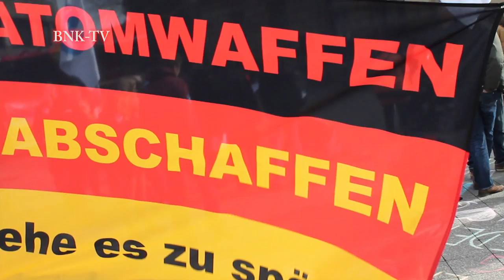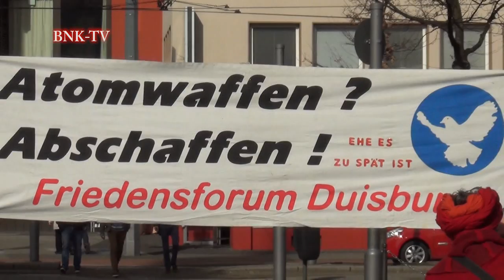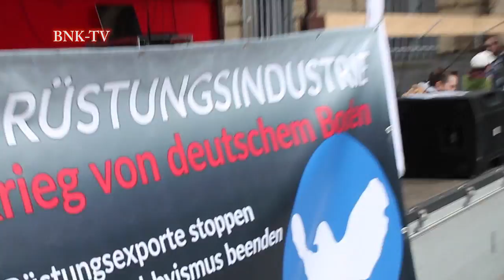Demo "Stoppt Rheinmetall"- 300 Demonstranten zogen durch Krefeld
Krefeld. Am heutigen Mittag fand ab 13:00 Uhr eine Kundgebung unter dem Motto “Stoppt Rheinmetall” statt. Bei der Kundgebung mit Live Musik versammelten sich rund 300 Friedensdemonstranten welche gegen Krieg und Waffenexporte demonstrierten. Ab 14:30 Uhr setzten sich die Teilnehmer unter Begleitung der Krefelder Polizei in Richtung Rheinmetall in Krefeld Inrath in Bewegung wo sie nach ca. 1 Stunde ankamen. Hier fand anschließend ebenfalls wieder mit Live-Musik dann die Abschlusskundgebung statt.

Kamera: Giesberts/Hennersdorf
Schnitt: Giesberts

03.2015+++Krefeld+++Germany